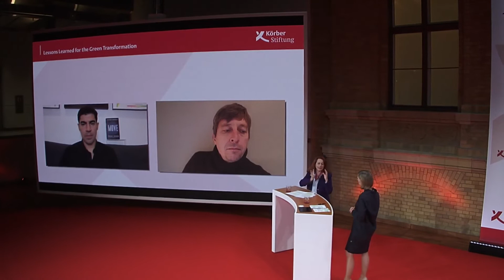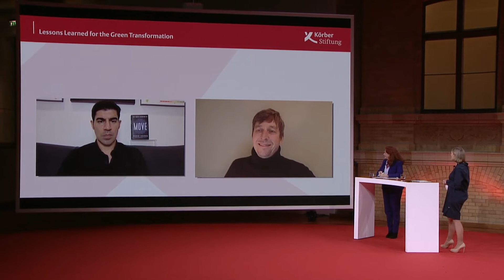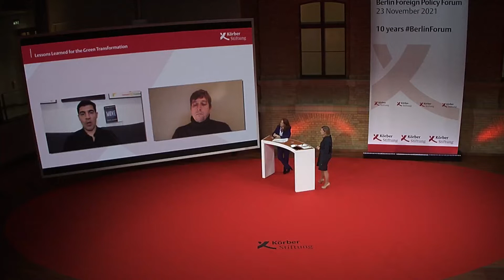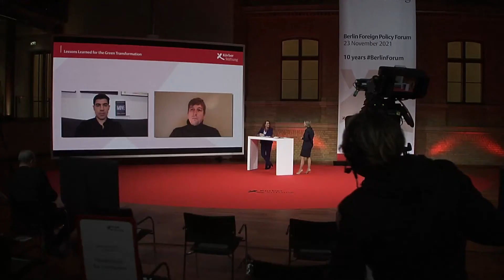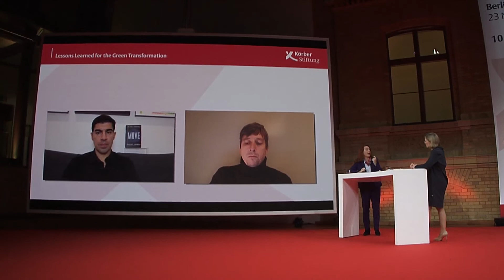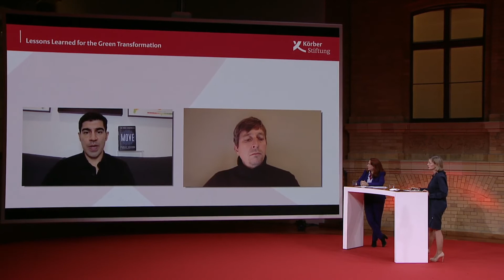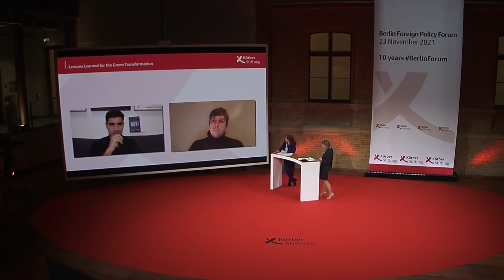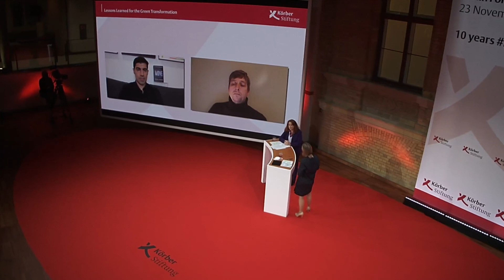Lessons Learned for the Green Transformation (2021)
Nick Bridge, Special Representative for Climate Change, United Kingdom
María Fernanda Espinosa, Richard von Weizsäcker Fellow, Robert Bosch Academy; President of the 73rd Session of the United Nations General Assembly (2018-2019))
Parag Khanna, Founder & Managing Partner, FutureMap

Moderator: Nora Müller, Executive Director International Affairs, Körber-Stiftung

The COP26 summit has once again put climate change at the top of the agenda of international politics. While public interest in climate action remains high, significant political progress and concrete steps toward the green transformation are still lacking. The recovery from the COVID-19 pandemic and a changing world order overshadow and complicate urgently needed common mitigation and adaptation efforts. At the same time, the consequences of a changing climate are already becoming visible in areas such as migration, development and conflict. Can combatting climate change introduce a new era of multilateral cooperation? What are the priorities on the climate to-do list after COP26? How can and should governments prepare for the foreseeable effects of a changing climate?